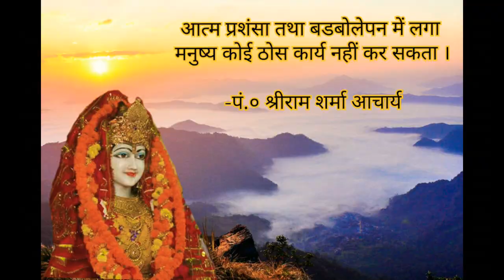अपने को जानो - पं. श्रीराम शर्मा आचार्य